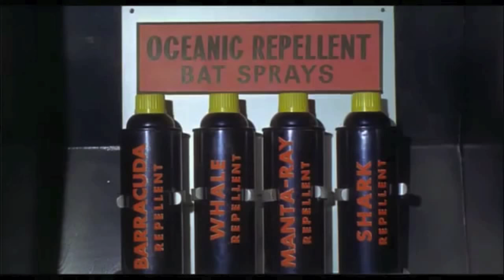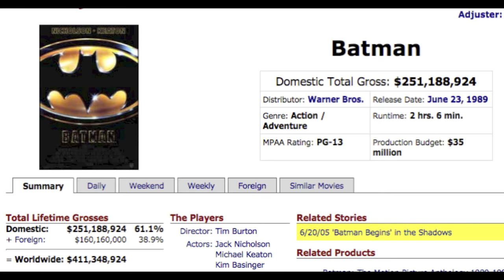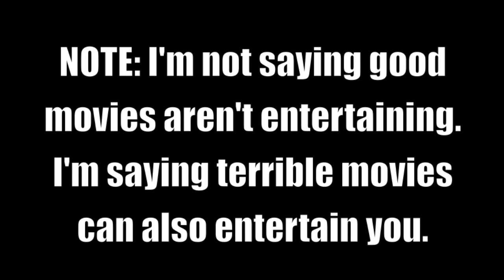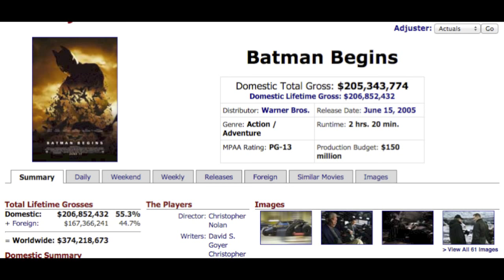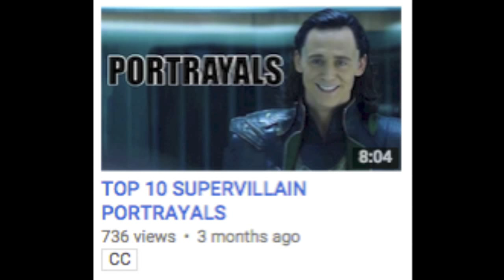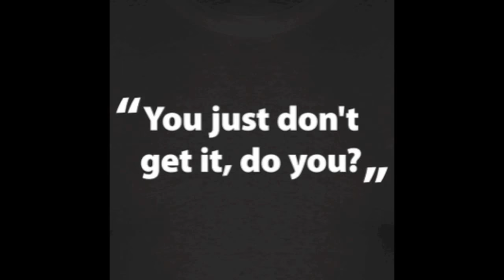THE BEST AND WORST OF BATMAN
So here are my thoughts on all of the Batman films from shark repellent to RACHEL!